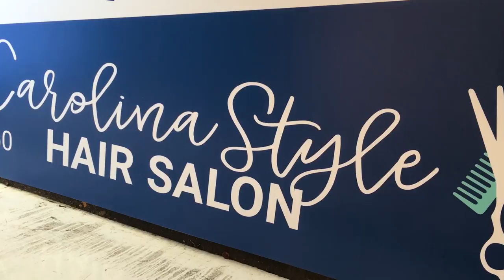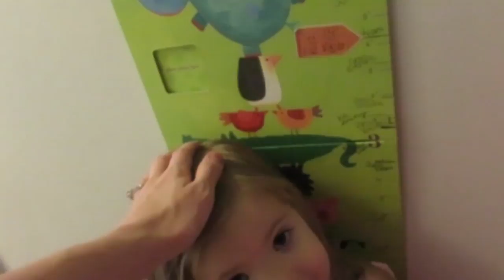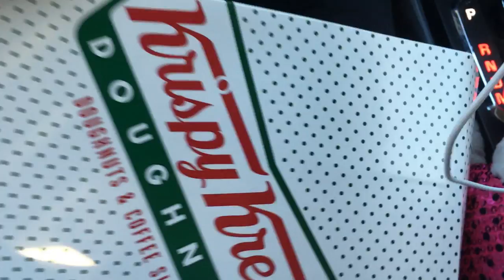Good Morning for a Sister Fight! │DAILY VLOG 11•13•17